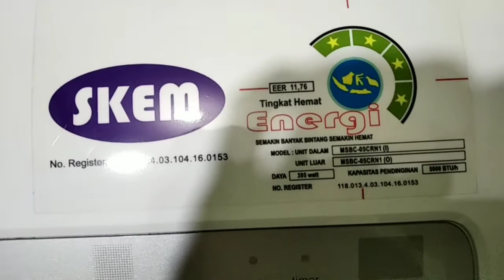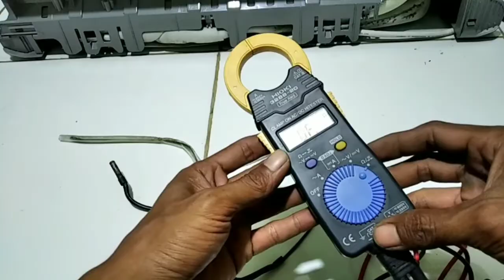Cara cek thermistor AC split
Cara cek thermistor air conditioner masih bagus atau tidak,cara ukur termis dan fungsi termis pada AC